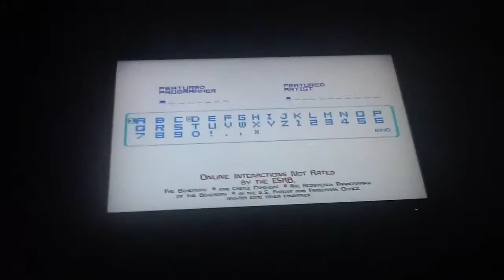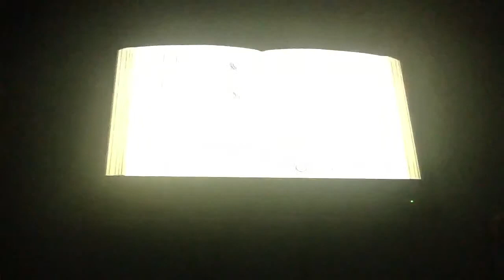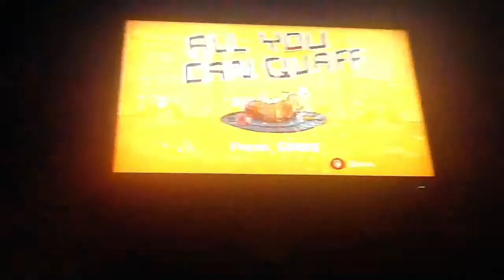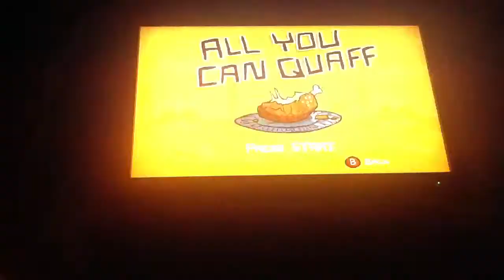Castle Crashers Arena w/ my little bro.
I don't know to do Facebook and Vine links.